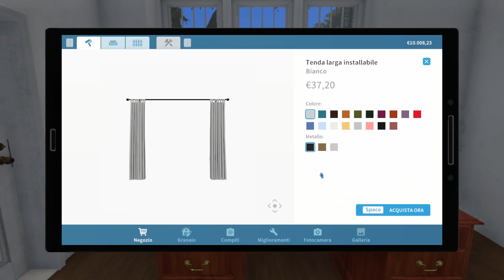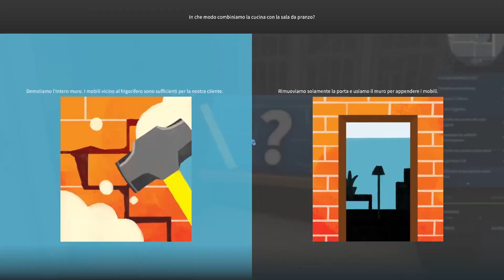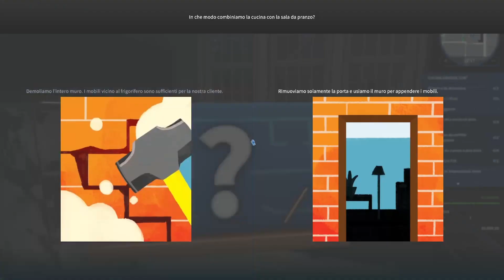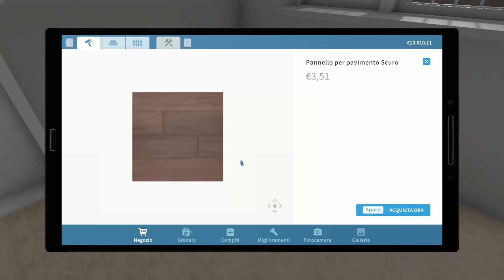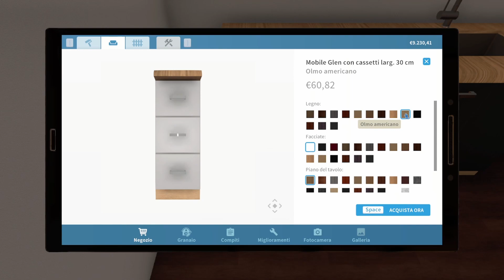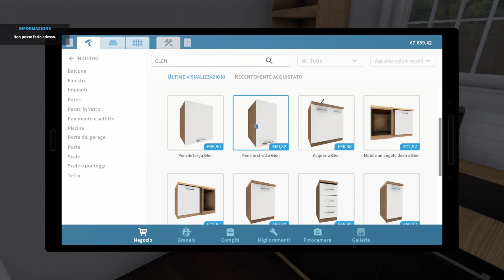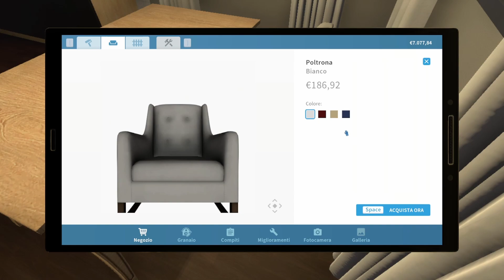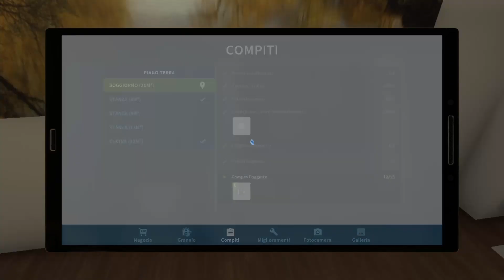ANZIANA E CAMINI (Parte 1) | House Flipper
Salve a tutti ragazzi e bentornati su House Flipper.
In questo episodio aiuteremo la signora Cassie che dopo 40 anni di lontananza ha deciso di tornare nella città dov’era nata e cresciuta. Tra decisioni difficili e arredamenti opinabili, saremo costretti a diventare anche spazzacamini!
Buona visione!